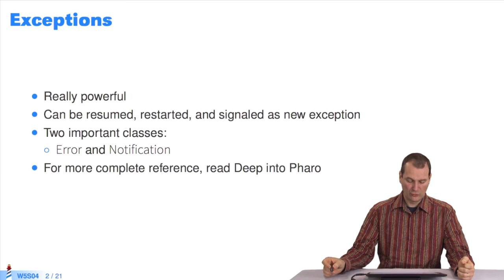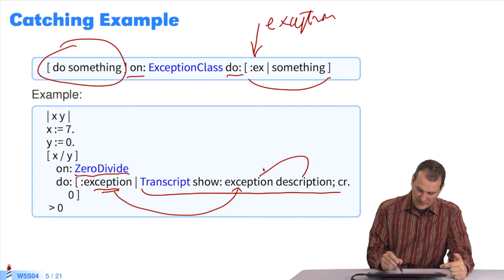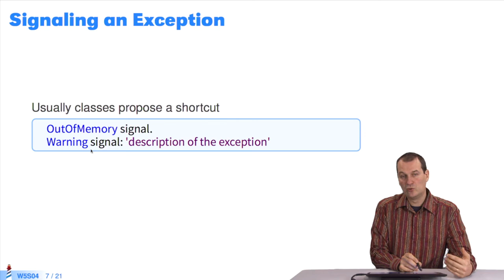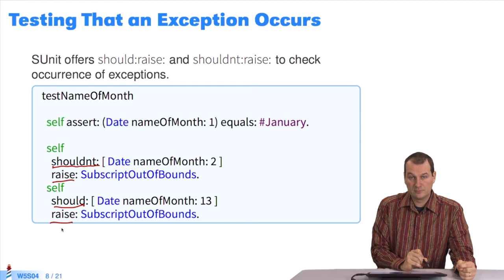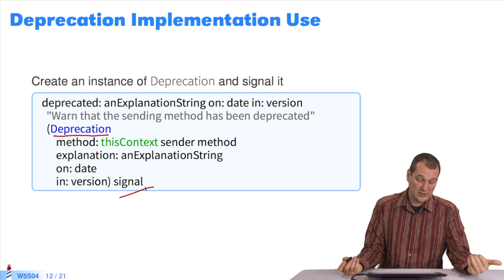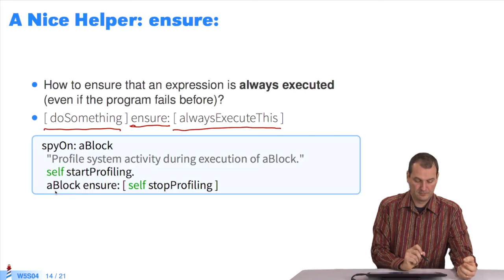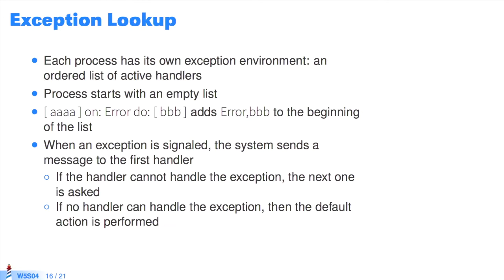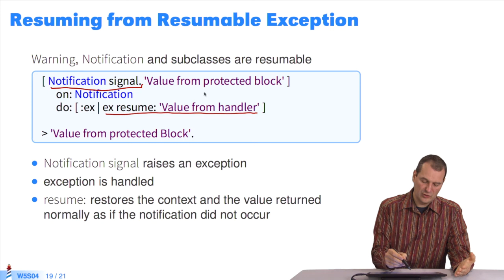🌶 Exceptions : un survol (W5S4-FR)